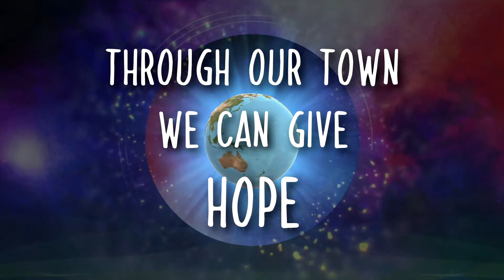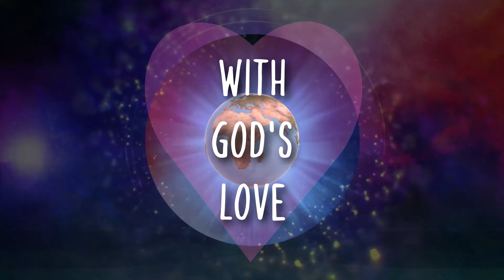Make an Impact - Lyric Video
Pastor Danette asked Todd and I to write a song to promote the "Community Impact Weekend" organization of Clarkston, and to encourage the people of Waypoint Church to be actively involved in this organization's weekend community service projects.

Twice each year, "Community Impact Weekend" identifies specific needs, lines up projects, and recruits volunteers to serve the needs of local businesses, schools, non-profits, and neighbors.  It is a wonderful way to encourage and build up our community!  For followers of Christ, it is a visible and tangible way to be the hands and feet of Jesus in our local community!

You will find the motto of Waypoint Church "Connecting. Serving. Giving hope." incorporated into the song lyrics.  We hope that it blesses and encourages the believers at Waypoint Church and beyond to match faith with action, and to make an impact wherever they are!

Lyrics by: Kimberly A. Martin

Chorus
We can make an impact!  CONNECT our world with God’s love.
We can make an impact!  SERVE right in our neighborhood.
Through our town we can give HOPE.
CHRIST in us as we GO.
We can make,
With CHRIST we’ll make,
We can make an IMPACT!

Verse 1
We can give some food assistance.
Defeat poverty with persistence.
Even with the social distance,
Don’t let love go out of business!

Repeat Chorus

Verse 2
We can give away our extras.
Spend some time in conversations.
Clean up city and streets and playgrounds.

Ending
Oh – Make an IMPACT!

Credits:
Recorded by Kimberly A. Martin: Vocals, Piano, Drums
Recorded by Todd Melkonian: Guitars and Bass

Please do not download, print, or copy.